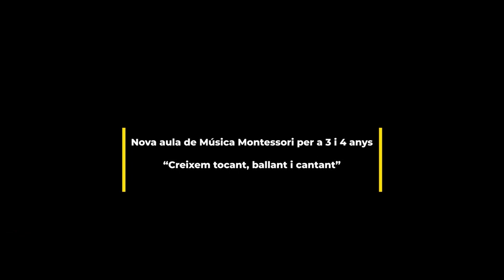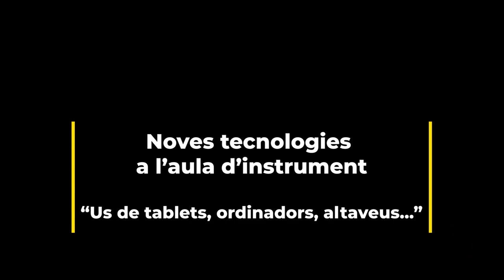Pau Navarro Climent